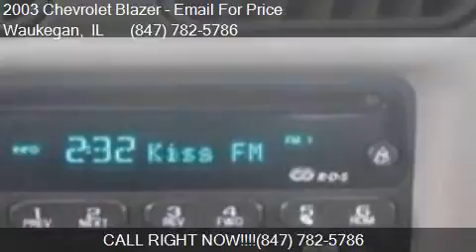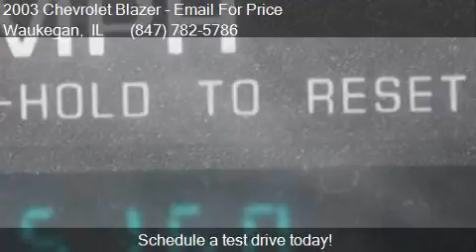2003 Chevrolet Blazer LS 4dr SUV for sale in Waukegan, IL 60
This 2003 Chevrolet Blazer LS 4dr SUV is for sale in Waukegan, IL 60085 at Waukegan Auto Auction.

Engine: 4.3L V6
Transmission: Automatic 4-Speed
Color: Green
Mileage: 95160
Contact Your Choice Autos 2731 Belvidere Road Waukegan, IL 60085 to test drive this 2003 Chevrolet Blazer LS 4dr SUV today.